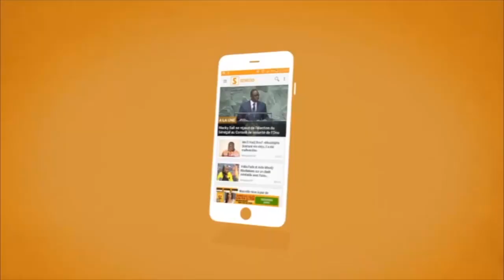À Ndoyene Mbacké les habitants sont victimes de vol ils comptent faire justice